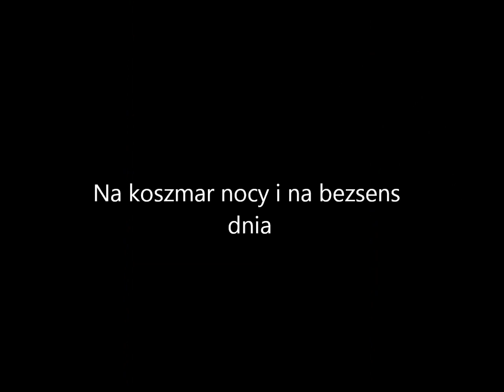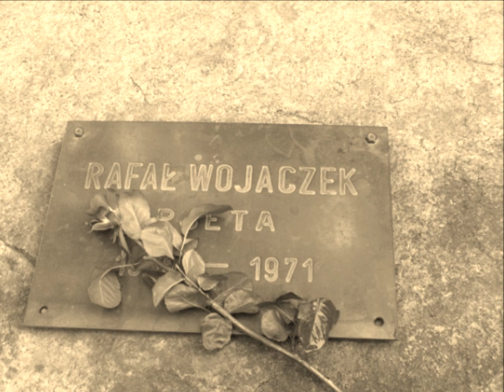Rafał Wojaczek - Modlitwa Bohaterow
z kasety darka wasilewskiego - "rafala wojaczka ballady bezbozne"